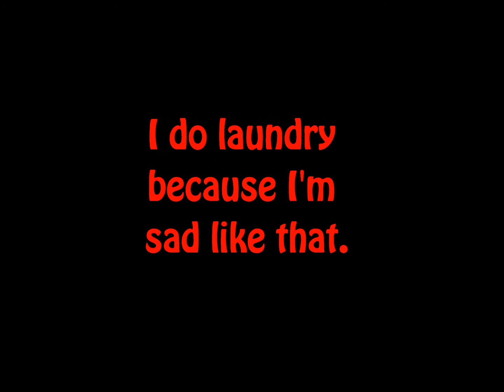Random Questions I am asking youtubers!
Okay, lack of sleep can cause randomness. I have declared it a fact.